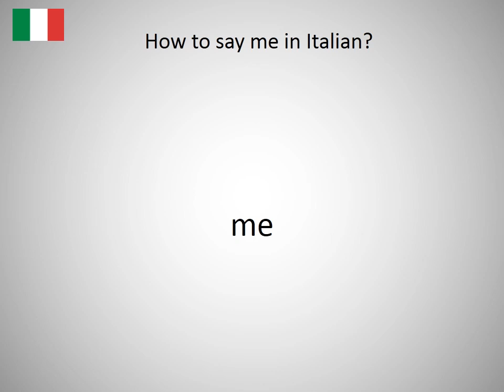How to say me in Italian?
How to say me in Italian? Learn the pronunciation of me!